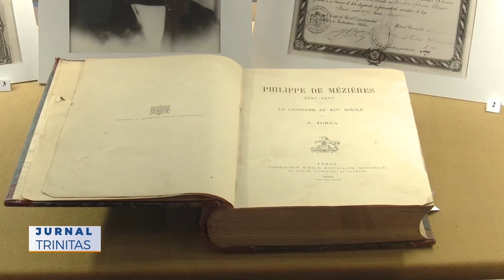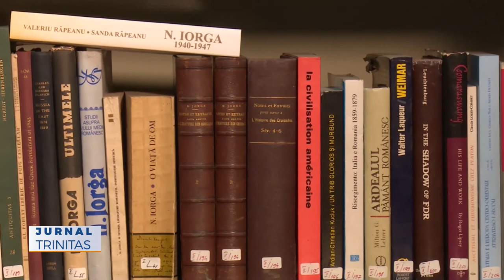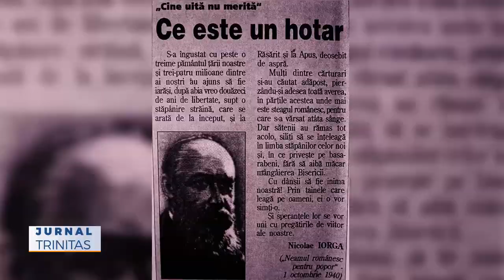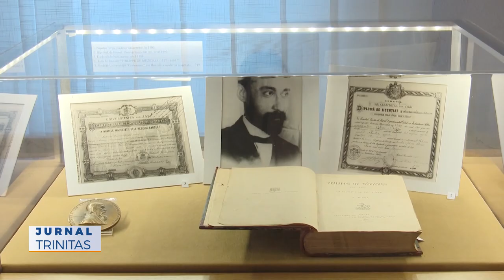Sesiunea omagială „Nicolae Iorga – 150 de ani de la nașterea marelui om de cultură”